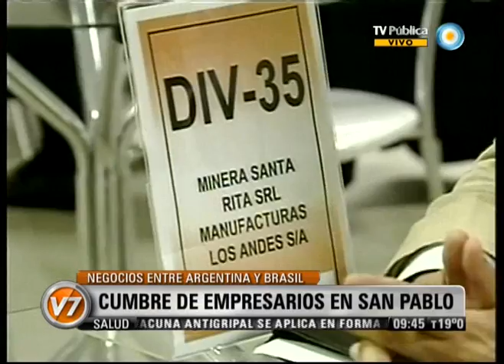v7 2012 05 08 Cumbre de empresarios en San Pablo.wmv